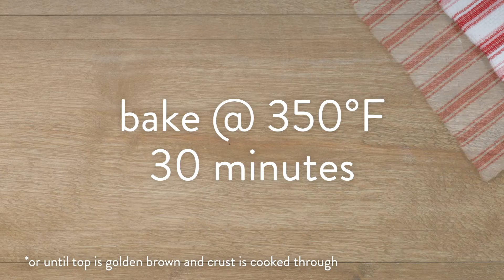Chicken Pot Pie